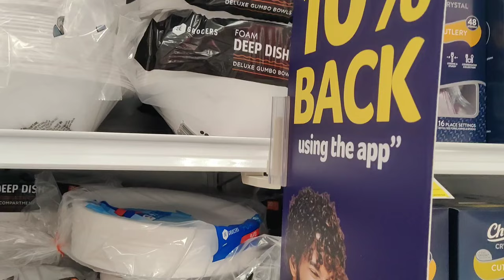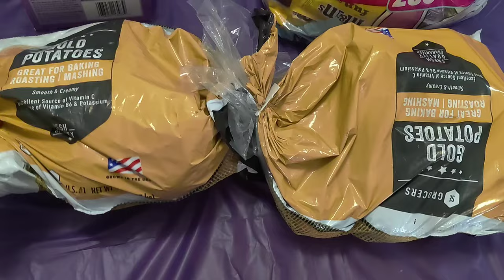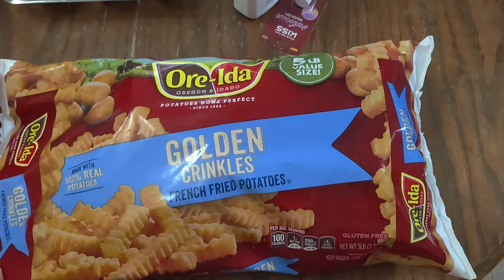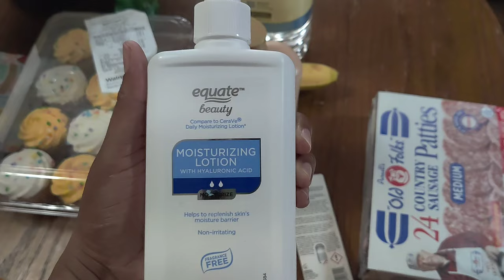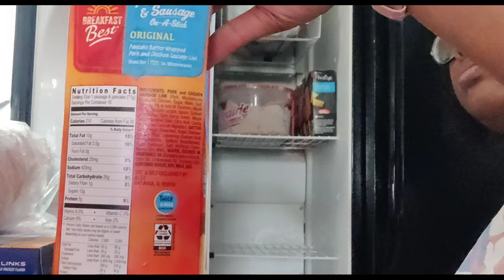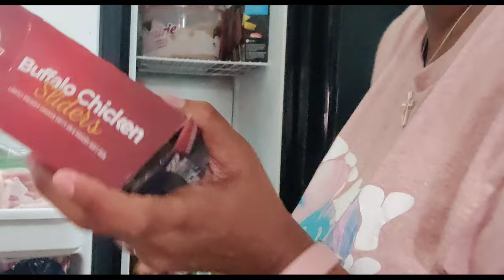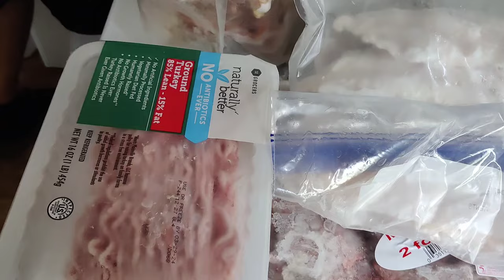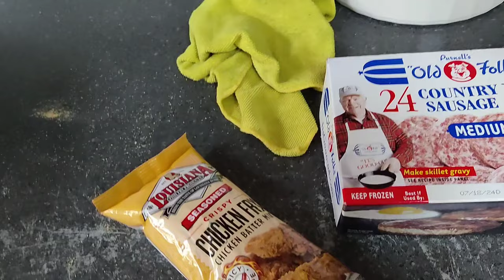3 months worth of food, We stocked up I'm decluttering & eating out our freezer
MUNBYN shopping cart

Code: ALISHA

Link to Jordan Sweet Chili wings

Alijah and Quin Channel (Daughter & her boyfriend)

Jones family Matters

CookinandVibinWithT